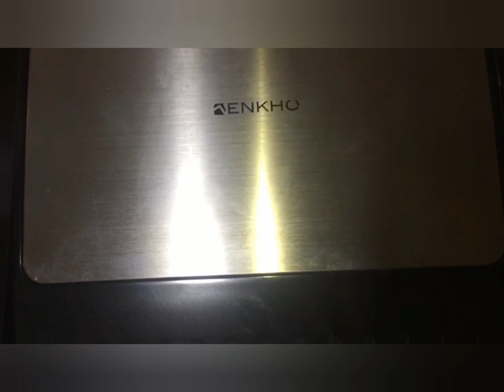خبز بانيني بالطون ناجح مئة بالمئة سريع التحضير 🌮🌮😋😋